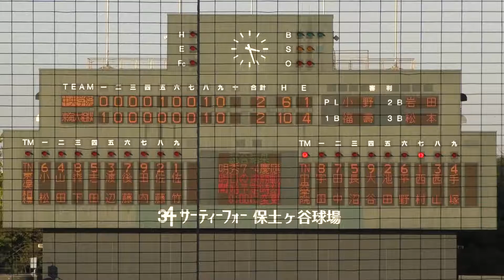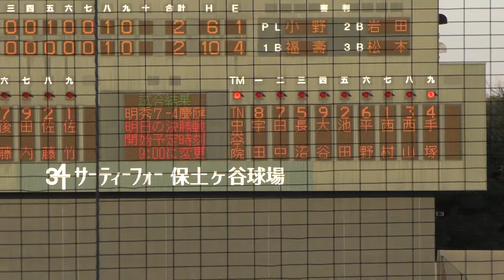20171027 東海大相模VS中央学院 ⑱ 決勝点！